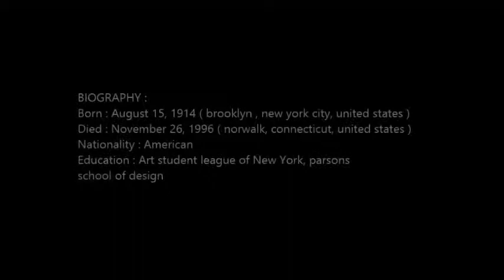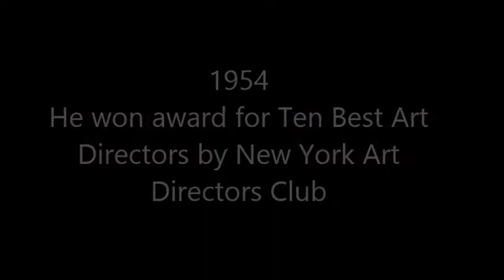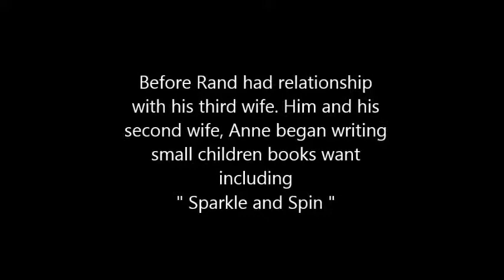Paul Rand -Design History - faca unimas